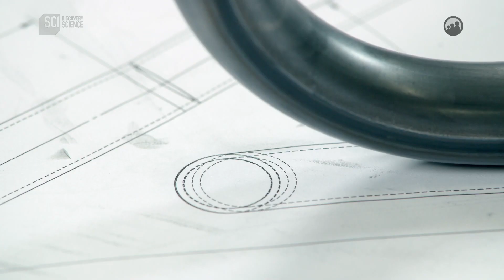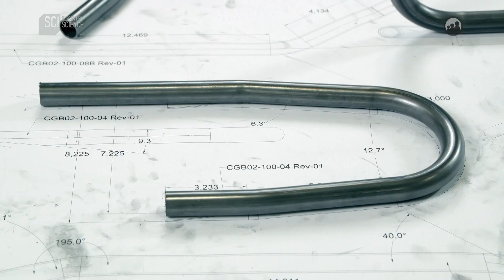Motorlu Scooterlar Nasıl Yapılır? (1080-HD-Logolu)(Türkçe | Turkish)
388 S30E11 Motorized Scooters Motorlu Scooterlar ___________________________________

Nasıl Yapılmış (İngilizce) | The playlist for How it's made & How do they do it videos related to Automotive.